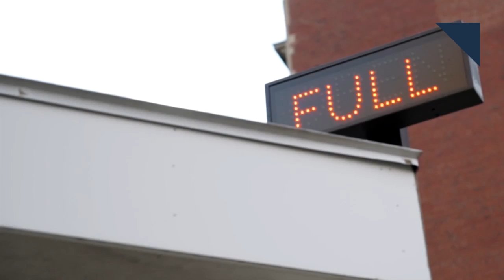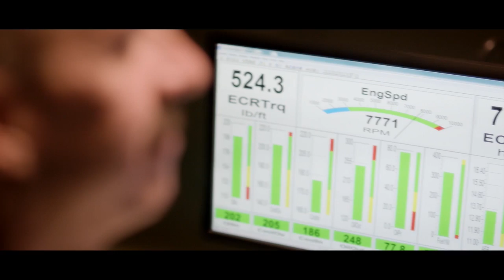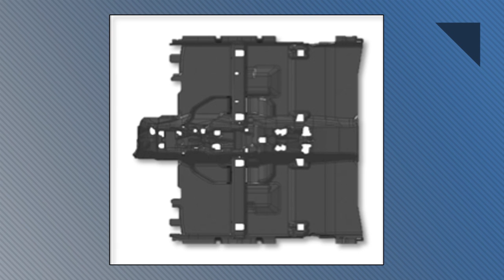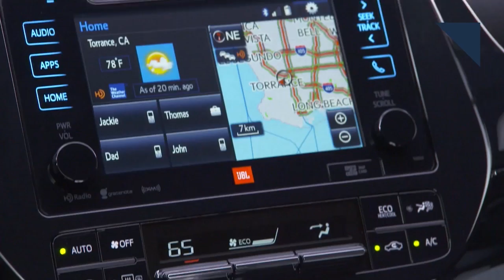Lincoln MKZ Gets Continental Grille, New Prius Driving Impressions - Autoline Daily 1747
0:26 New Lincoln MKZ Gets Continental Grille
1:31 Honda Shows Production Civic Coupe
2:09 HondaJet to Take Flight Soon
2:49 Autonomous Audi RS 7 Tears Up the Racetrack
3:18 Automated Parking Could Reduce City Congestion
4:00 Toyota Adds Hybrid to RAV4 Lineup
5:41 Driving Impressions: New Toyota Prius